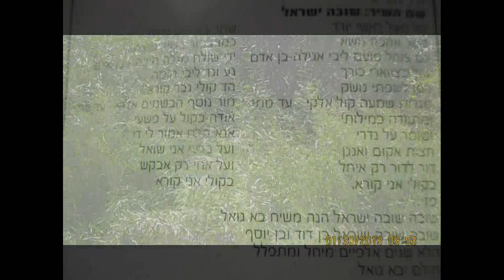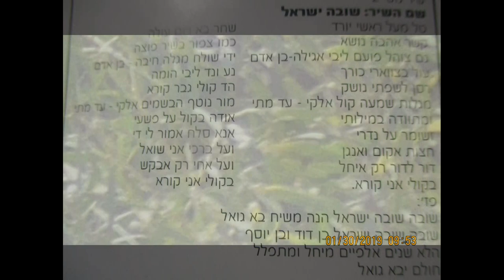רוני בוסי שובה ישראל - מילים לחן עיבוד רוני בוסי .הקליפ הרשמי. מיקס יעקב למאי ויהודה תמיר.BARBERAV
שובה ישראל  כשכולנו עם אחד ולב אחד לא-ל אחד ללא שנאת חינם אז אז הכל יבוא...ובינתיים למבינים  כדאי לשים לב ולהתבונן במילים ובצירופים היוצאים מהם בנתיבים שונים..